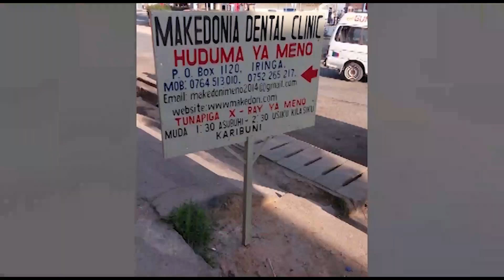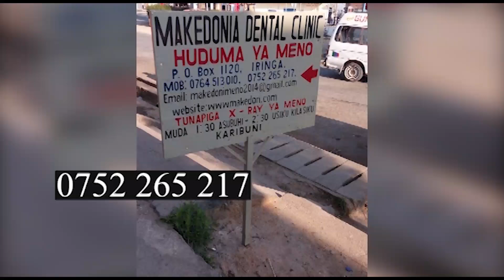ATAKAYEWAZUIA WALIOFUNGUA MADUKA LOLOTE LITATOKEA - RC CHALAMILA